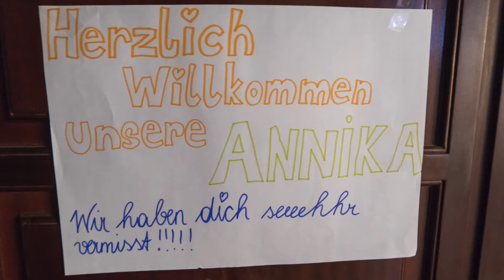Chegada de Nani 21 10 2016